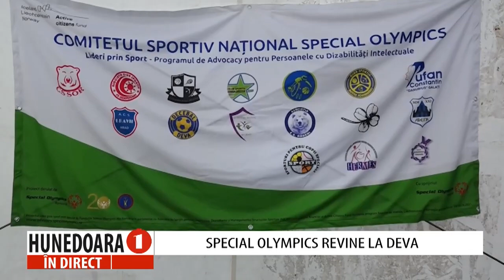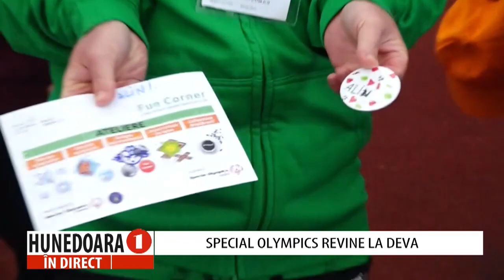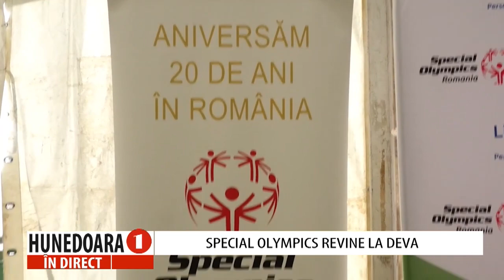MARIN FLORIN ILIEȘ, dir. C N Decebal, CRISTIAN ISPAS, dir Național Fundația Special Olympics România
SPECIAL OLYMPICS prof. dr. MARIN FLORIN ILIEȘ, director Colegiul Național Decebal CRISTIAN ISPAS, director Național Fundația Special Olympics România la „HUNEDOARA ÎN DIRECT”, realizatoare Petronela TĂMAȘ.